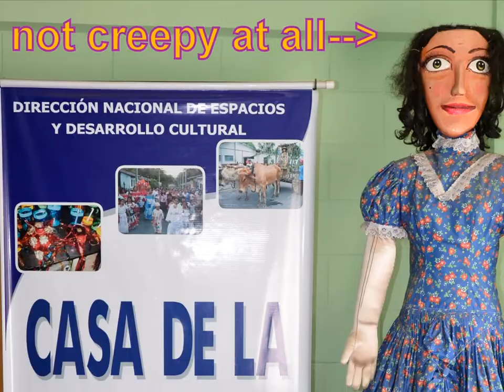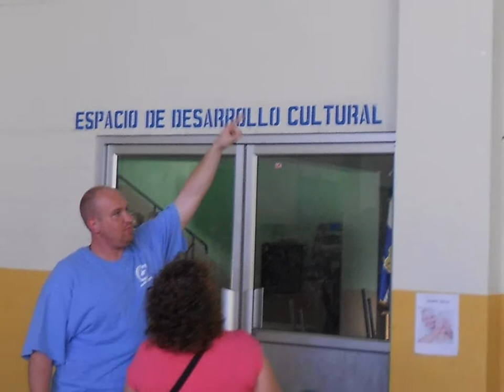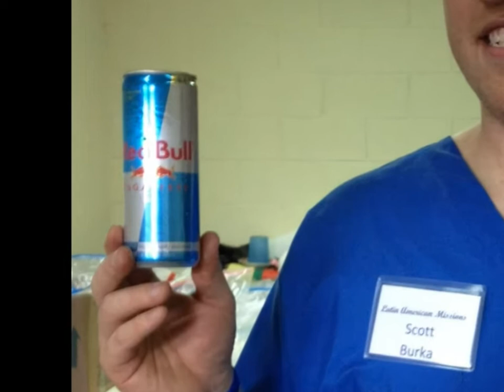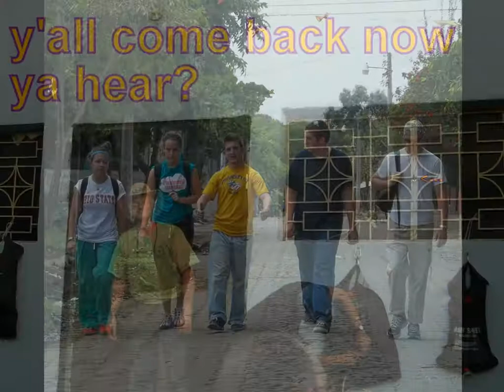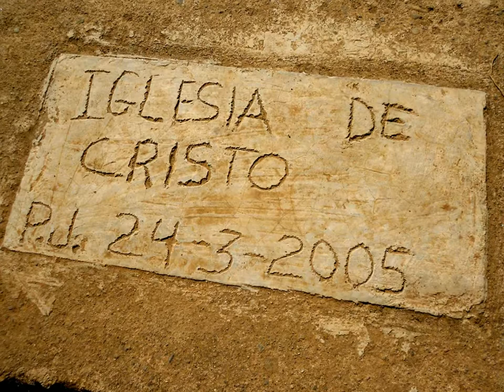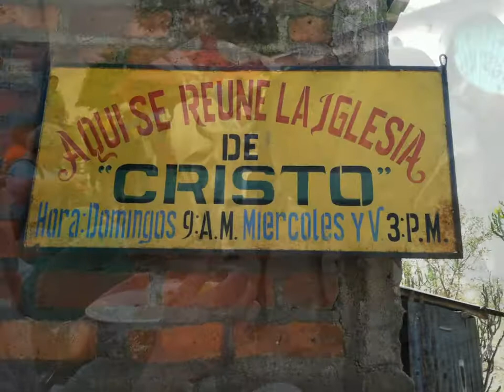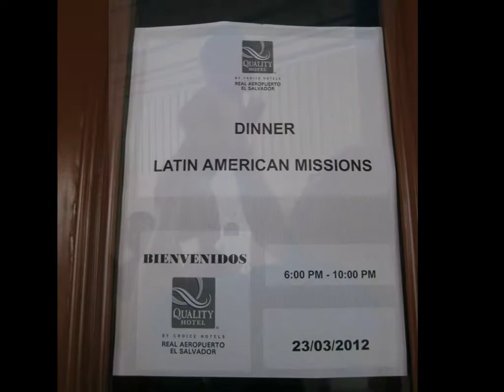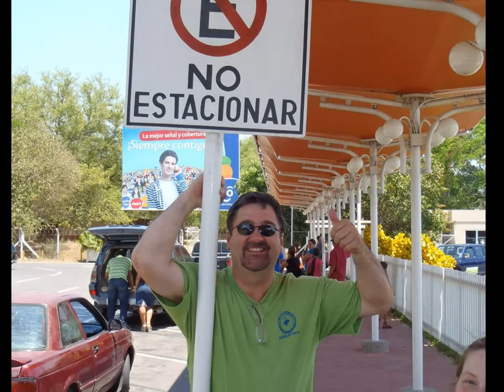Mt Juliet Church of Christ El Salvador 2012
2012 el salvador